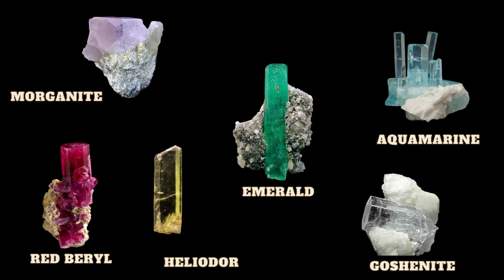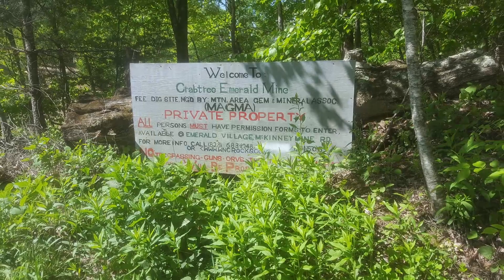Birthstone Series Episode 6: The Luscious Emerald - May's Birthstone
The concept of birthstones has become quite the industry since the turn of the last century. However this practice has deep and long standing roots. Many believe that an association exists between it and the Breastplate of Aaron (or Breastplate of Righteousness) but the truth extends far deeper...

Pliny the Elder stated that "Nothing greens, greener". Emeralds are a variety of beryl that have relatively high chromium and vanadium content which turns them green.